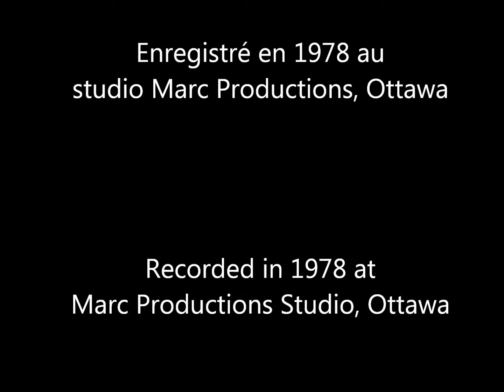Richard A. Séguin - R.R. # 1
Remastérisé à partir du vinyle original. Pour plus d'informations, visitez
Digitally remasterd from the original vinyl.